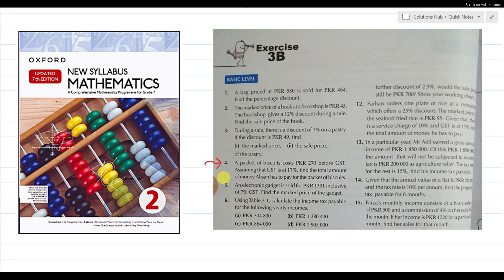Exercise 3b Question # 4 Oxford New Syllabus Math Updated New Edition|| D2 Maths | Chapter 3 |Book 2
Exercise 3b Question no 4 Oxford New Syllabus Mathematics Book 2 Updated 7th Edition|| D2 Maths || Chapter 3 Applications of Mathematics in Practical Situations  || Book 2 New Edition

*** Playlist || Chapter 3 Applications of Mathematics in Practical Situations D2 Maths Updated Edition Solutions

Oxford Mathematics New Syllabus 7th Updated Edition Solutions || Book 2 New Edition

Question # 4
A packet of biscuits costs PKR 270 before GST. Assuming that GST is at 17%, find the total amount of money Ahsan has to pay for the packet of biscuits.